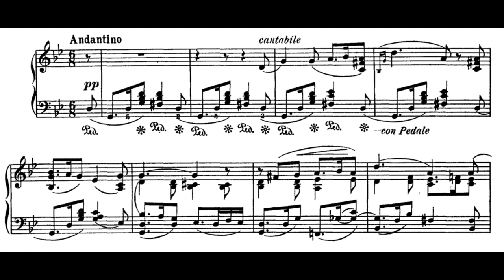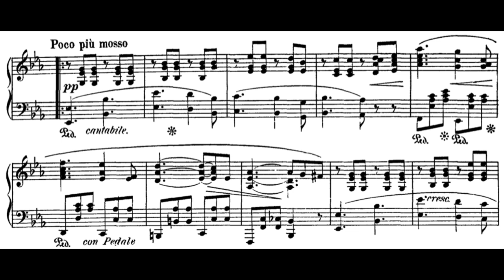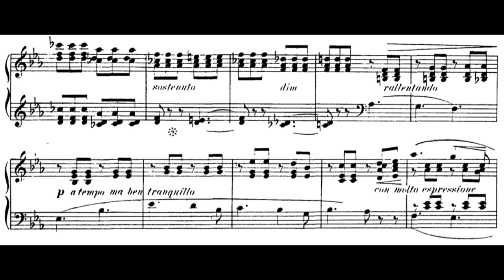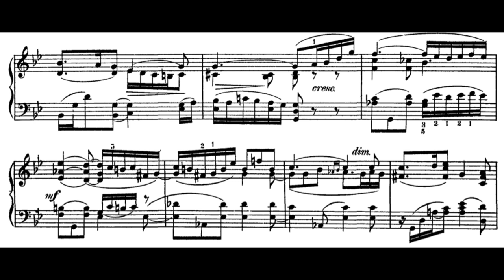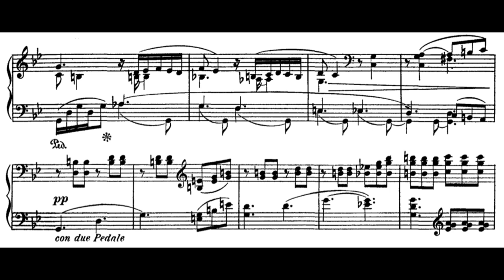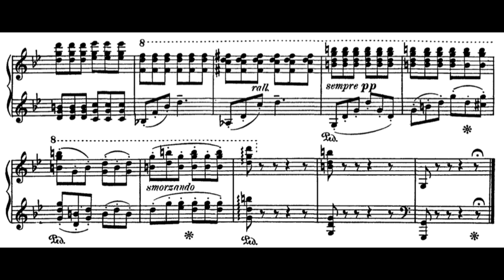Barcarolle, Op 28 No 1 (A. Beach) Score Animation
Yifan Yin, piano